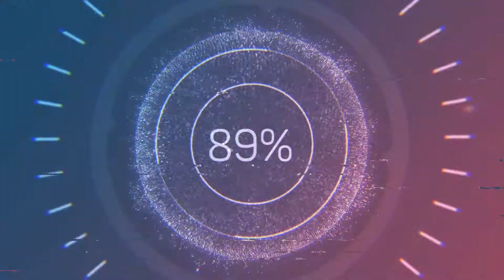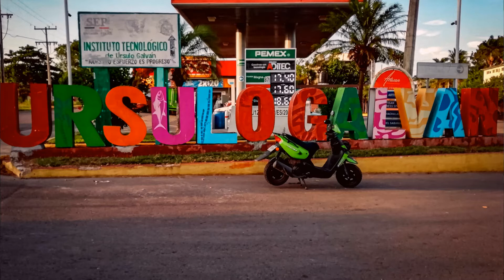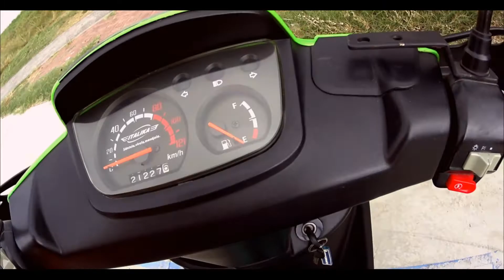NO COMPRES UNA MOTO CHINA ANTES DE VER ESTE VIDEO || YOSOYLUISELIAS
Que rollo hermanitos. Les comparto este video por si alguno de ustedes anda buscando comprar una moto y no se deciden que marca comprar.